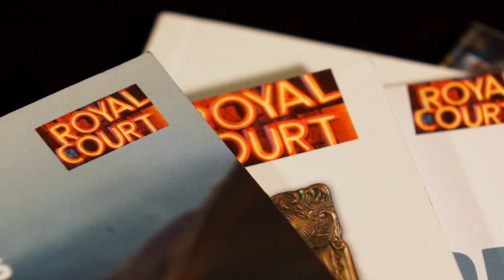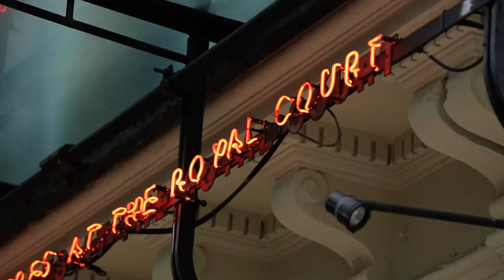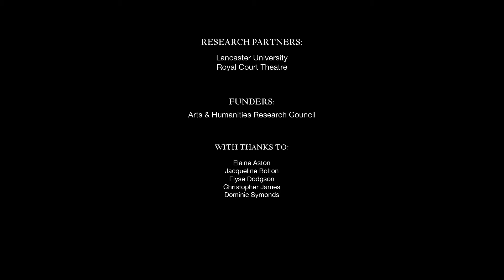Research Showcase: Contemporary Playwriting | University of Lincoln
University of Lincoln Research Showcase: Contemporary Playwriting - Evaluation, Documenting, Archiving and Producing
Professor Mark O'Thomas, Lincoln School of Performing Arts

This research work involved projects with the Royal Court, looking at their work developing international playwrights. It also included work around contemporary British playwrights, looking at the impact they continue to have both here and abroad, on performing arts.

The impacts of the research have been wide ranging. Scholarly, the work has led to more developed research in this area. The agencies themselves, such as the Royal Court, have hosted events as a result of the research, and the funding agencies like the British Council have also been impacted.
📍 Address: University of Lincoln, Brayford Pool, Lincoln, LN6 7TS